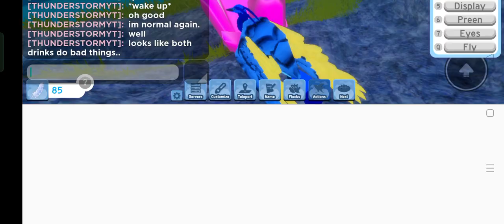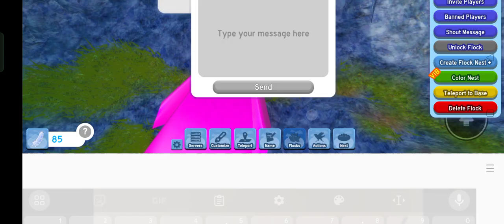THÜNDÊŘẞŤØŘM'S Story EP. 9: Moving and Exploring